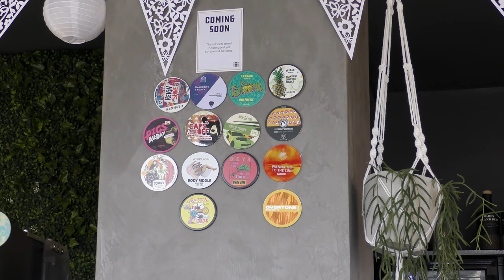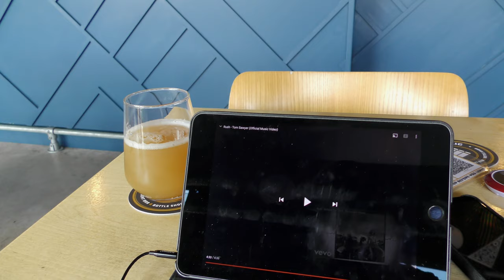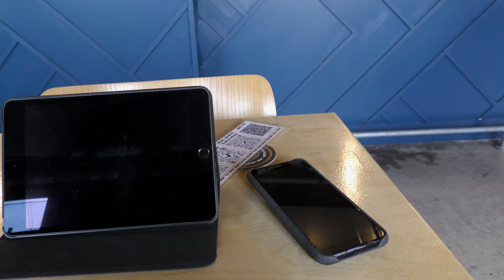The Early Republic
Rain all day with a Thunderstorm alert. The Great British Summer at it’s very best. I’d forgotten how fast The Sir Samuel Romilly’s (Barry Spoons) WiFi was. So the Saturday Wrap went up in 1080p. Left The Sir Sam at 10:50 hoping to get in The Craft Republic at 11:00. Turns out it is 12:00 that they open. However they have a Steam Railway next door. Returned to The Sir Sam to drink Cask Ale from Llantrisant.

12:00, still raining, Steam Train gone and an awesome welcome from the Craft Republic staff. The Goodsheds WiFi was working but it is very slow. ThreeUK, some signal but again very slow. In the end I ended up tethering to my Tesco SIM, which was rather good. Lot's of the finest of Fine Ales, yet another T-shirt and a rather no fun journey back home on the train. Planning a non weekend visit to Craft Republic.